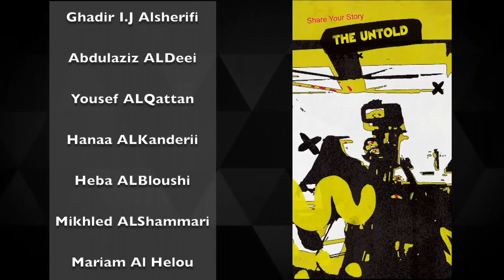The Untold Story of Mohammed Al-Bloushi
The Untold returns with a new season featuring new guests from different fields and backgrounds all sharing their untold stories, with our hosts Hussein El Ajouz and Ahmad ALMazeedi.

The Untold airs Sundays and Tuesdays at 9PM only on KTV2.